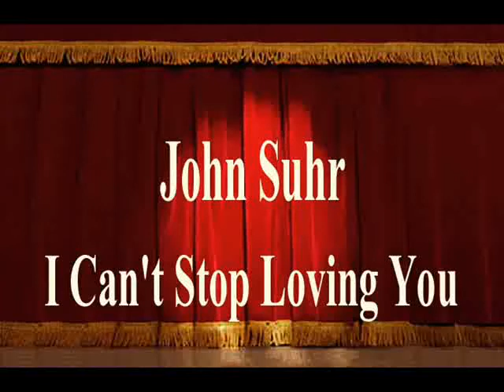John Suhr - I Can't Stop Loving You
Georgia  entertainer John Suhr performs "I Can't Stop Loving You". written by Don Gibson and made forever famous by Ray Charles.
Demo produced by the artist for label consideration.

profiting from the use of this material.]